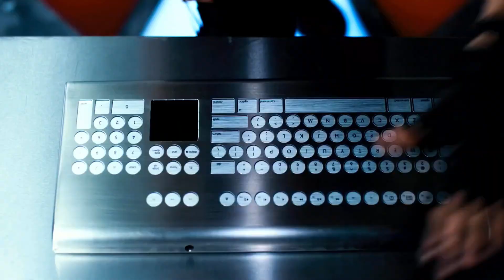Resident.Evil.The.Final.Chapter Film HD1080p ( 1 )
Resident.Evil.The.Final.Chapter(2016)  Film HD1080p
Kolejna odsłona kultowej filmowej serii opartej na jednej z najpopularniejszych w historii gier komputerowych. Piękna i niebezpieczna Alice (Milla Jovovich) zmierzy się z kolejnymi wrogami, którzy zagrażają światu. Również ona nie może czuć się bezpieczna. Pierwsza część filmu miała premierę w 2002 roku, od tego czasu seria zdobyła serca fanów na całym świecie, przynosząc prawie miliard dolarów dochodu. Fenomen serii opiera się na wybuchowej mieszance kina akcji, science fiction, horroru, thrillera i specyficznego poczucia humoru.
                                         gatunek: Horror Akcja